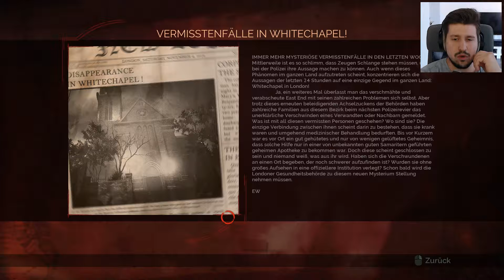Die Stimme unseres Schöpfers // Let's Play VAMPYR :: E020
:: Let's Play VAMPYR ::

Episode 020 // Die Stimme unseres Schöpfers

VAMPYR
London, 1918. Sie sind Dr. Jonathan Reid, und erst seit Kurzem ein Vampyr. Als Arzt müssen Sie ein Mittel gegen die Seuche finden, die schon so viele Bürger der Stadt heimgesucht hat.

Als Vampyr sind Sie dazu verdammt, sich an denen zu laben, die Sie zu retten geschworen haben.

Du willst spenden? Dann hier :)